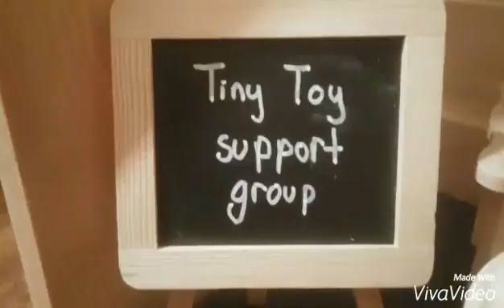2015 GSP/EHF AP Video Contest: Tiny Toy Support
A group of smaller than average skill toys meet to discuss the problems of being the smaller versions of popular skill toys. Dun, the new tiny yoyo, speaks about how his depression started.